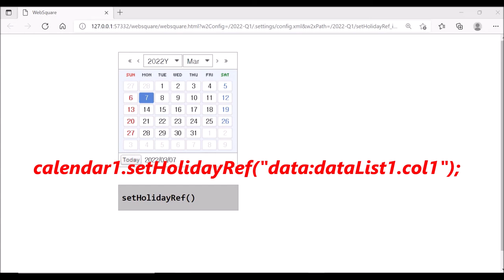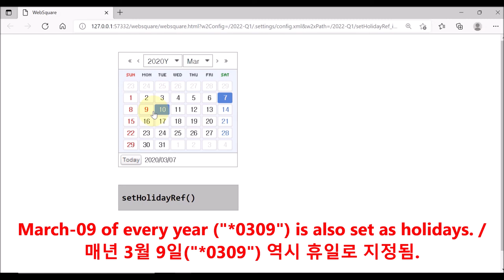Calendar - setHolidayRef() | WebSquare5 - Quick Guide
00:00 Introduction
00:06 Goal
00:14 Usage
00:24 DEMO
01:33 End of DEMO

Set certain dates as holidays through binding with a DataList.

Related APIs
   setHolidayRef()